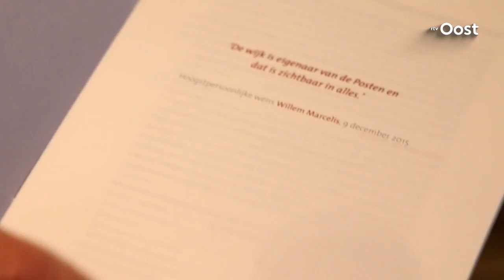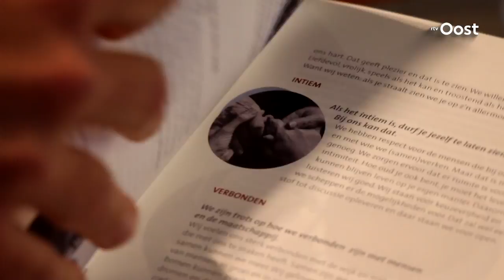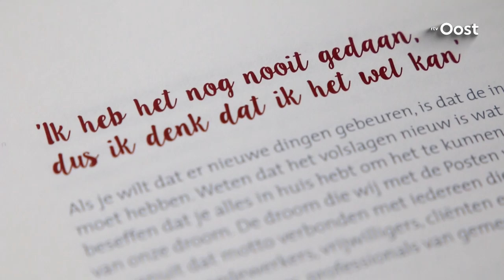Carin Gaemers: "In Twente is meer verbinding in de zorg dan in de randstad"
"Hier in Twente is veel meer verbinding tussen bewoners en de zorg dan in de randstad", aldus Carin Gaemers tijdens het debat over ouderenzorg in Enschede. Naast Gaemers zou Hugo Borst ook aanwezig zijn in Enschede. Hij was helaas ziek.